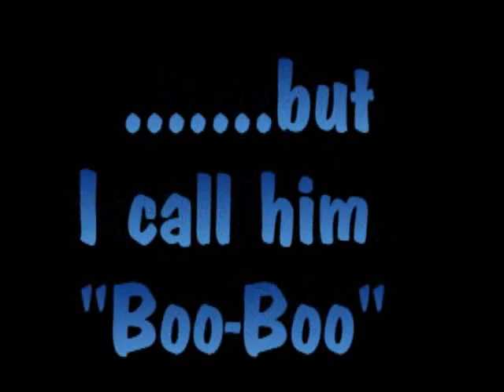A dog named Lucky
Our dog "Lucky"